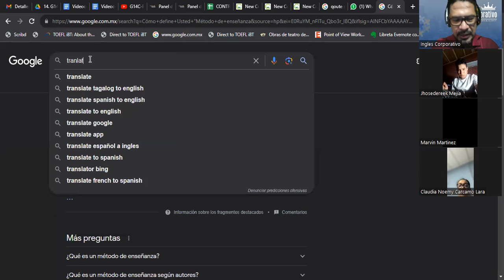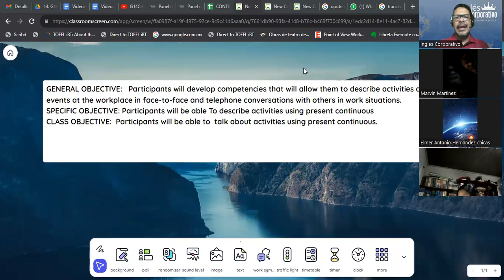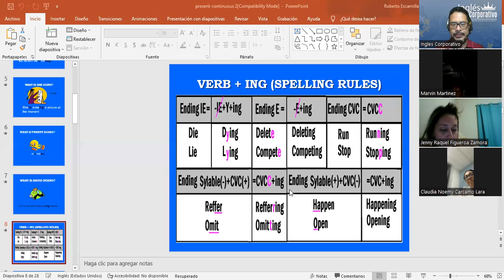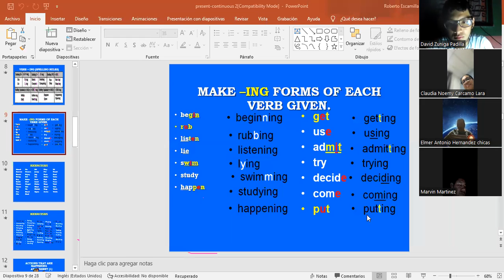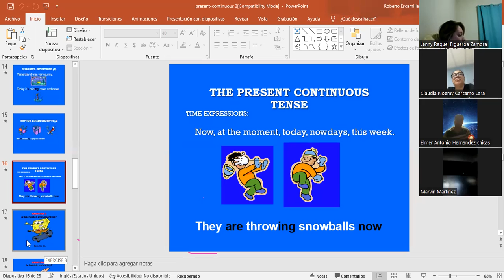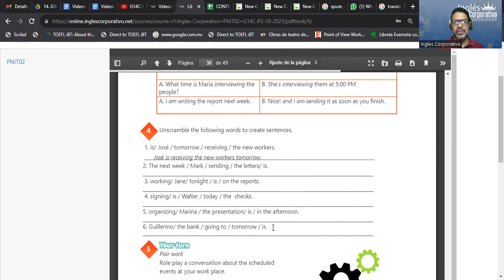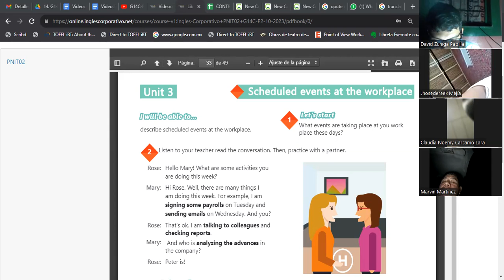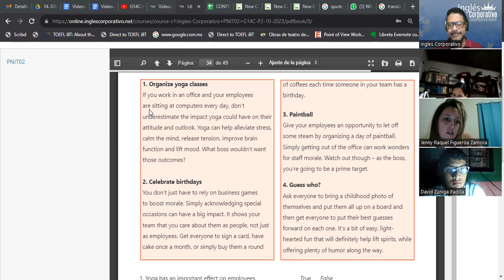SESION 15-11-13-2023-IC29750-0010-2023-GARCIA- Unit 3 review and practice.